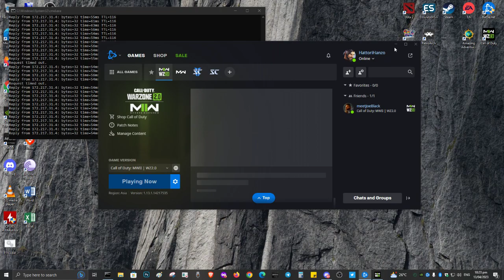Call of Duty Warzone 2 BIZDAK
Featuring:
doTMan
BoySilip
YoungWildAndFree
HattoriHanzo

poisonTV
Upl0k
ProfDGaming
kinsa pa gani tong sabay nato? XD